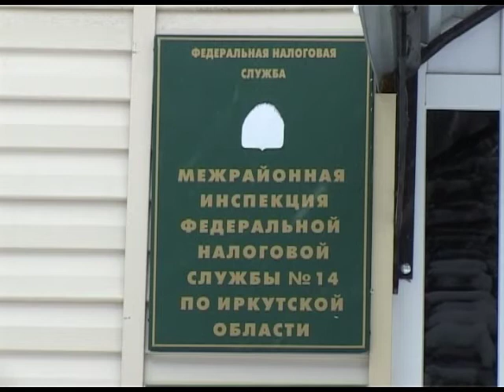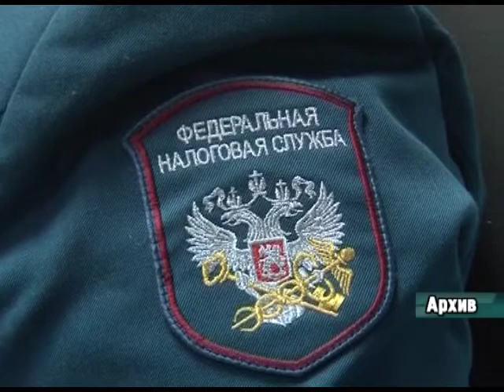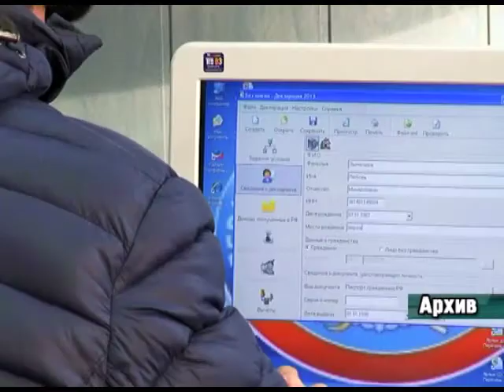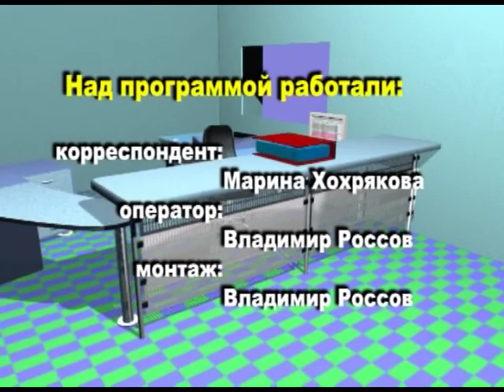В 2015 году в Налоговый кодекс внесён ряд изменений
Интервью с начальником межрайонной ИФНС России № 14 по Иркутской области и УОБАО Владимиром Онищенко.С 1 января 2015 года в налоговый кодекс внесен ряд изменений, которые касаются деятельности как юридических, так и физических лиц. Непосредственно интересы граждан  затрагивают 5 новаций. Платить налог по новым правилам, как и сейчас, будут только собственники. Однако перечень имущества, с которого рассчитают налог, с 2015 года изменится. Помимо квартир, жилых домов, строений на дачных участках и гаражей объектом будут машино-места, оформленные в собственность (место на парковке), и незавершенное строительство.